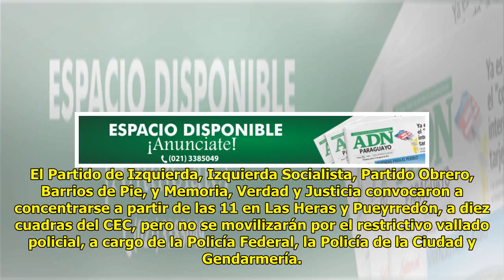Christine Lagarde, una visita “non grata” en Argentina